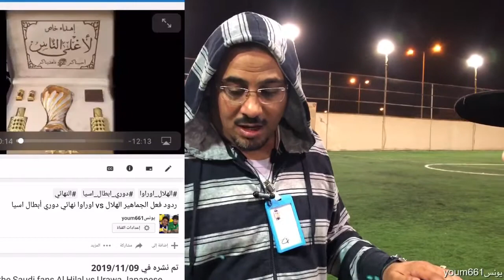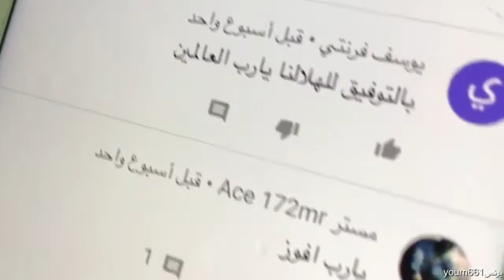فلوق 13 تمرين مع أبطال الجوهرة😂 مبروك للفائز🥳🎉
فعاليات حلوة 😂 فلوق 13 تمرين مع أبطال أكاديمية الجوهرة و مبروك للفائز 🥳🎉
حياكم سنابي: youm661
يونسyoum661
المقاطع السابقة          ⬇️

خلف الكواليس من أجمل المقاطع 🎥😂2